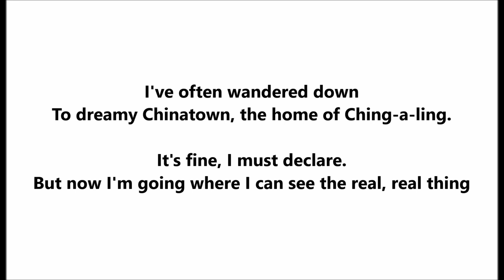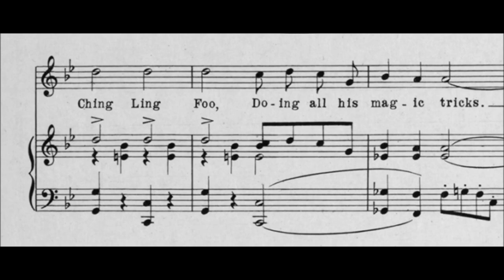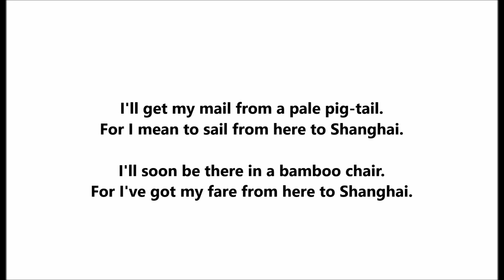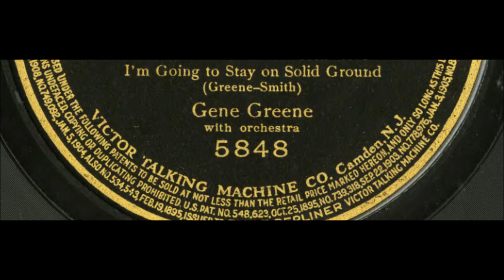'Gene Greene "From Here To Shanghai" (1917) Victor 18242 Irving Berlin song = wild jazz scat improv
'Gene Greene

"From Here To Shanghai"

1917

Victor 18242

Irving Berlin song

Near the end is wild "jazz scat"!

Vocal improvisation with nonsense syllables!

I've often wandered down
To dreamy Chinatown, the home of Ching-a-ling.

It's fine, I must declare.
But now I'm going where I can see the real, real thing

I'll soon be there in a bamboo chair.
For I've got my fare from here to Shanghai.
Just picture me sipping Oo-long tea served by a
Chinaman who speaks a-way up high ("Hock-a-my...").

I'll eat my chop suey with a pair of wooden sticks.
And I'll have Hop Sing Lee doing all his fan tricks free.
I'll get my mail from a pale pig-tail.
For I mean to sail from here to Shanghai.

I'll eat the way they do with a pair of wooden sticks.
And I'll have Ching Ling Foo doing all his magic tricks

Along with the jazzy scat singing, there is another small connection with early jazz (or "jass") in that Irving Berlin's "From Here to Shanghai" was picked around April 1917 as worthy of jazz interpretation.  The song played a small role in popularizing "jass" (a new music in 1917) since it was "jassed" by bands (along with "Hong Kong").  It was recorded by a so-called "jass" band (really an Edison outfit cashing in on the new trend).

The song resembles "For Me And My Gal" in melody.

The lyrics refer to Ching Ling Foo, the stage name of a Chinese magician (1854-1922) whose real name was Zhu Liankui.

Born in Beijing, Foo studied traditional Chinese magic and later amazed American audiences with various tricks.

Gene Greene (9 June 1877 - 5 April 1930) was the son of George S. and Francis Nash Greene.

The singer was born Eugene Greene but was always known as Gene. He toured in vaudeville as "The Ragtime King" both as a soloist and with his wife, Blanche Werner, as the team of Greene and Werner. In 1912 he sailed to London on the beginning of a two-year European tour, continuing as a soloist after Werner's death in Dresden, Germany.

His most popular recordings in the United States were versions of "King of the Bungaloos," with Columbia issuing one take and Victor issuing two.

The Columbia take was earliest (February 17, 1911).

Victor first issued "King of the Bungaloos" in 1911 on single sided 5854, priced at 60 cents, but had Greene redo his signature tune in 1917, issuing this on double-sided 18266. The song was written by Greene with Charley Straight (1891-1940), who enjoyed success in the 1920s as a Brunswick recording artist.

Towards the end of recorded performances, he sings a "jig chorus," or nonsense syllables delivered in a semi-improvised manner that is close to scat singing. Sam Rous (who had recorded for Victor as S. H. Dudley) wrote in Victor's August 1911 supplement that in this song "the narrative is accompanied by some of the remarkable stunts for which the singer is famous, and which no one could possibly describe!"

Victor's October 1911 supplement, announcing Greene performances on 16894 of the Williams-Van Alstyne composition "Go Back" and Wenrich's "Dublin Daisies," states, "Excellent value is offered in the first of the Greene records to be issued in double-face form. Leaving the 'coon' song field temporarily, this versatile comedian gives us an eccentric and amusing 'rube' number, and the favorite Irish march song by Wenrich, now offered for the first time as a vocal selection."

Other comic songs recorded by Greene for Victor include "Alamo Rag" (16887; 1911) "Maybe You Think I'm Happy" (16887; 1911), and "Ruff Johnson's Harmony Band" (18266; 1917).

Pathe issued approximately 64 titles in London between 1912 and 1914, none of which were released in the United States. Several contain "rag" in the title, including "Rag, Rag, Rag" (544) and "That London Rag" (P305). In late 1916 he made some Emerson discs, including "The Chinese Blues" (7140). He made at least one Little Wonder: "From Here to Shanghai" (541). For Columbia on November 9, 1917, Greene recorded "Alexander's Got A Jazz Band Now" (A2472), a song that alludes to Irving Berlin's "Alexander's Ragtime Band." It includes lyrics about a trombone that "harmonizes with the saxophone." This appears to be his last recording.

He retired briefly from the stage, operated a Grand Rapids restaurant, then returned to vaudeville. In later years he split his time between Chicago, Grand Rapids, and New York, where he maintained a room at the Hotel Somerset on Times Square. He attempted a comeback in early 1930 and made his last stage appearance at the Grand Opera House in New York City on April 5, 1930.

Variety noted "Green's [sic] voice was pretty well gone...there was exertion written all over, but it was that same energy that brought Green [sic] out for extra bows." Shortly after the performance, Greene, at age 52, was found dead backstage of a heart attack.